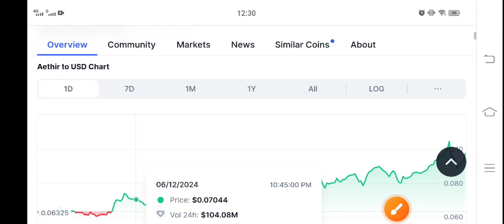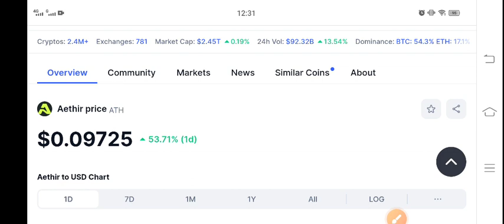ATH Coin Price Prediction! Aethir ATH News Today! ATH Crypto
Queries Solved:
1.  today target
2.  price today
3.  price prediction
4.  token today target

hodl ath to get gem,athene network latest ath to gem update,athene network new options explain,athene,athene network,athene network latest news today,ath,gem,lion coin,lion coin latest news today,today crypto news,crypto news today,smckapildev,smc kapil dev ,